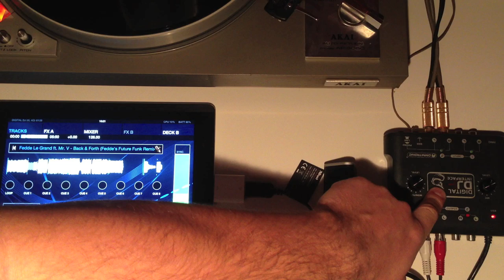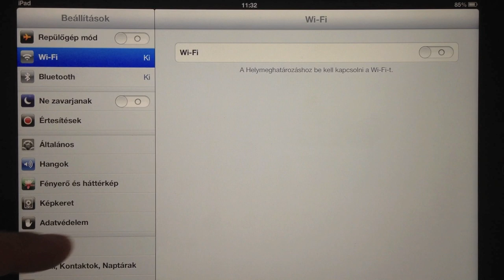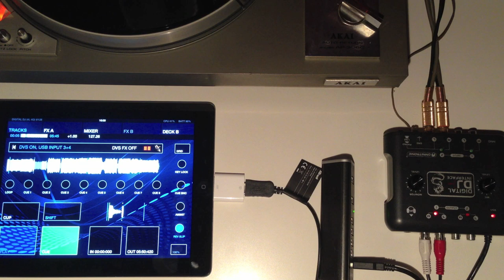How to connect your turntable(s) to your iPad - DJ Player DVS